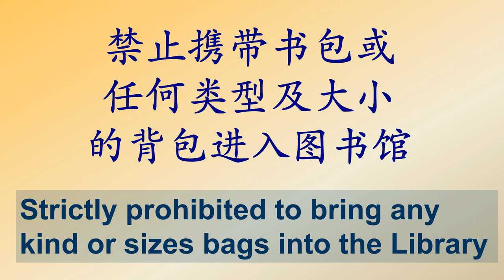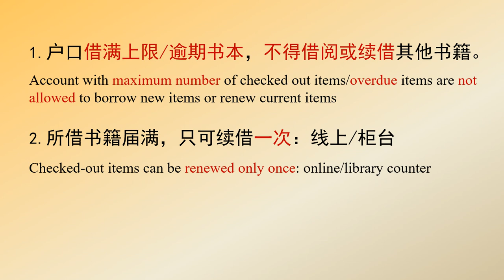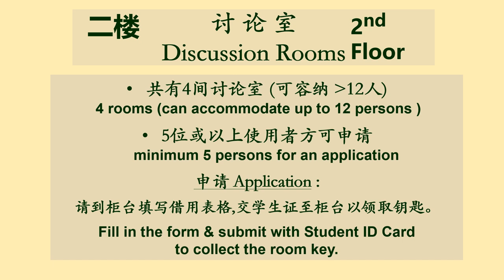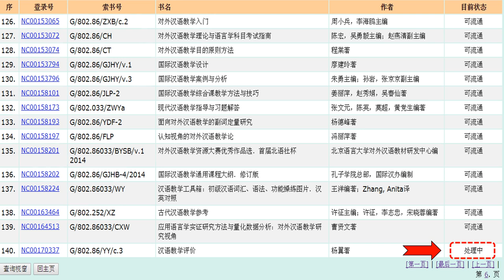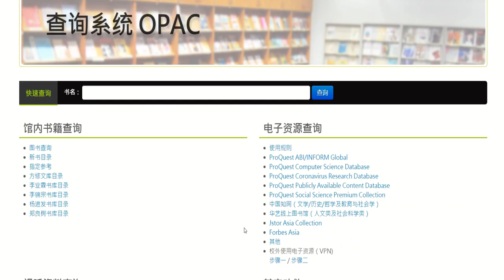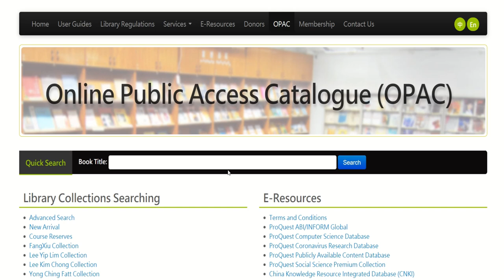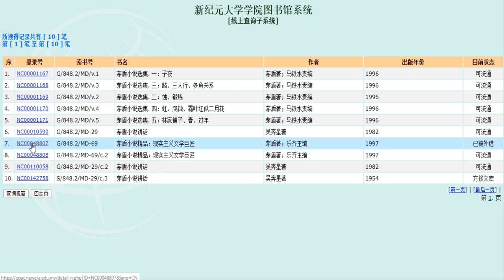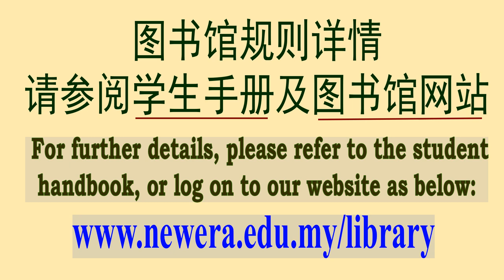陈六使图书馆说明 Briefing of Tan Lark Sye Library